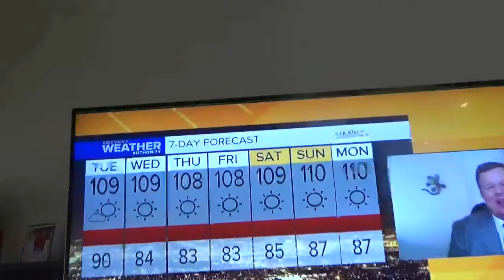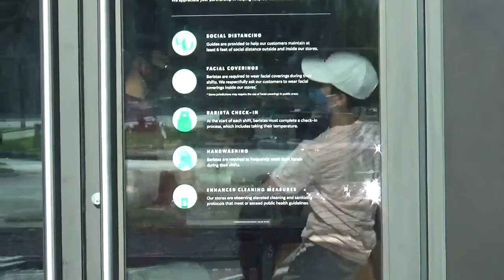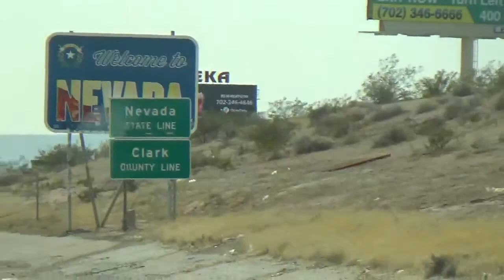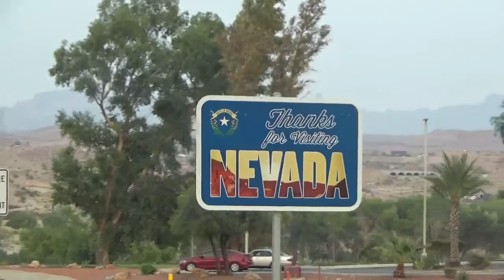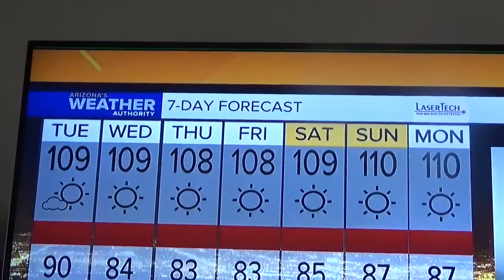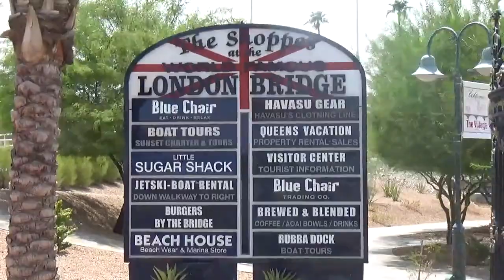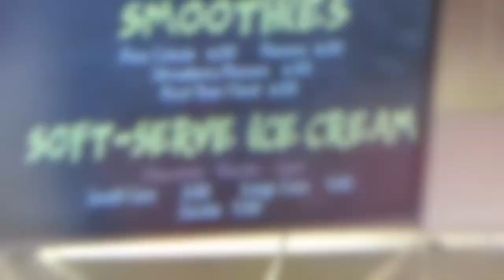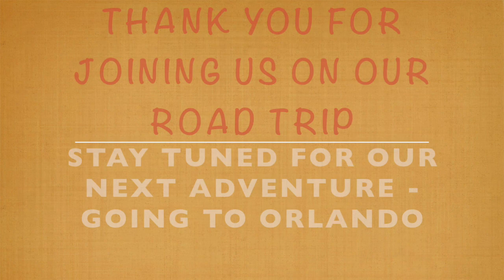Salt Lake City to Arizona / The UP House! - Vegas - Havasu - Road Trip Days 9-12 / August 2-5, 2020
Did you know there is a Disney inspired UP House in Salt Lake City Utah?  Did you also know there is a piece of the London Bridge in Lake Havasu, Arizona?  We discovered these on our final leg of our long 12 day National Park road trip to Yellowstone National Park and back.  We spend these final days of our road trip traveling from Salt Lake City through St George and Las Vegas to the corner of Arizona.  Here we visit Grandma's house, enjoy some family & pool time, and visit Lake Havasu before heading back to Southern California.  This is how our family of 5 spends the final days of our road trip.

2020 National Park Summer Vacation - The 9th thru 12th days of this Epic National Park Road Trip Adventure to Yellowstone National Park takes us on our return journey back home.  It starts in Salt Lake City with a visit to the UP House.  We make quick stops in St George Utah and Las Vegas, and continue the journey towards Laughlin Nevada.  We spend some days at Grandmas house for some pool time, family time, relaxing and reflection time, and a visit to the London Bridge Lake Havasu area.  It's a great end to our fun-filled long National Park road trip.  The Haskill Boys always make the journey entertaining.

NEW EPISODES ARE RELEASED EVERY SUNDAY - OUR NEXT ADVENTURE will take us on a new Journey to Orlando, Florida for some long weekend fun at Walt Disney World during the October Halloween season.  We get to surprise the kids, and stay in the awesome Beach Club Resort while spending three days at three different parks.  It's a lot of fun and a great trip.

If you haven't seen our other videos in this National Park Road Trip Series, be sure to check out the other 8 days of travel to the many National Parks of Utah, Wyoming, and Arizona.  We travel from Southern California to Yellowstone National Park visiting many other sites along the way.  First episode takes us to Las Vegas, Zion National Park, and the Coral Pink Sand Dunes of Utah.  Second episode takes us to the North Rim of the Grand Canyon for some hiking fun.  The third episode takes us to Red Canyon, Bryce Canyon National Park for some awesome hiking, Capitol Reef National Park in the rain, and the hidden Goblin Valley State Park of Utah.  The fourth episode takes us to Moab, Utah visiting Arches and Canyonlands National Parks (more hiking), and a nice long drive to Vernal, Utah.  The fifth episode takes us to Jackson Hole, Wyoming for some recreational fun on a roller coaster, alpine slide, and a maze.  The sixth & seventh episodes takes us to our ultimate destination - Yellowstone National Park & Grand Teton National Park.  Those days are filled with visits to many different geysers, Old Faithful, Grand Prismatic Spring, Mammoth Hot Springs, Canyon Village, and even hailstorms.  The eighth episode takes us from Idaho to Salt Lake City and a quick visit to the Capitol Building.  It's a fun exciting road trip with our Family of 5.  Never a dull moment.

Thank you for sharing this road trip journey with us.  Please be sure to SHARE your COMMENTS with us regarding your thoughts and personal experiences in these parks.  We would love to hear from you.

Thanks again so very much for watching and being a part of our adventures.  We look forward to sharing more adventures with you.